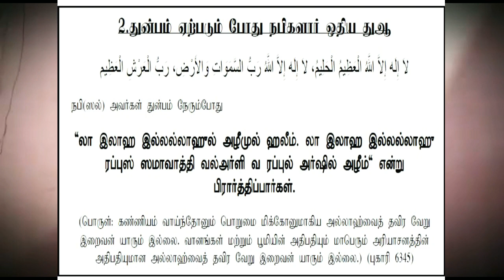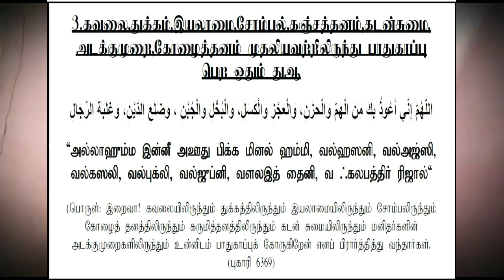துன்பமான சமயங்களில் ஓத வேண்டிய துஆக்கள்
ஏகத்துவ முழக்கம் சேனலை!
இது போன்ற பயனுள்ள பல மார்க்கம் சம்பந்தப்பட்ட வீடியோக்களை பார்க்க!